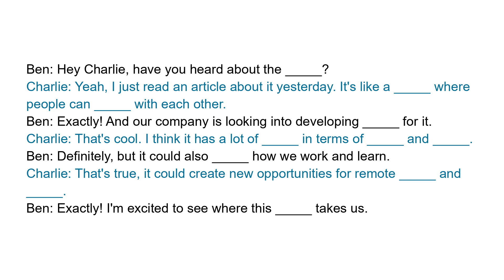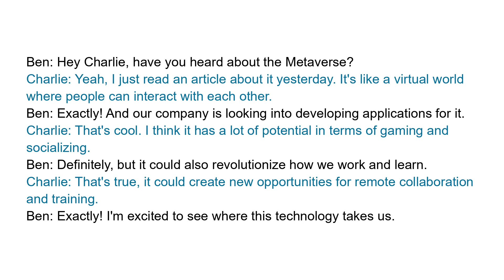Business English Conversations | Metaverse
Full transcript:
Ben: Hey Charlie, have you heard about the Metaverse?
Charlie: Yeah, I just read an article about it yesterday. It's like a virtual world where people can interact with each other.
Ben: Exactly! And our company is looking into developing applications for it.
Charlie: That's cool. I think it has a lot of potential in terms of gaming and socializing.
Ben: Definitely, but it could also revolutionize how we work and learn.
Charlie: That's true, it could create new opportunities for remote collaboration and training.
Ben: Exactly! I'm excited to see where this technology takes us.

Question:
What is the Metaverse and in what ways can it be used?

Vocabulary and expressions:
Metaverse, virtual world, interact, applications, potential, gaming, socializing, revolutionize, collaboration, training, technology.